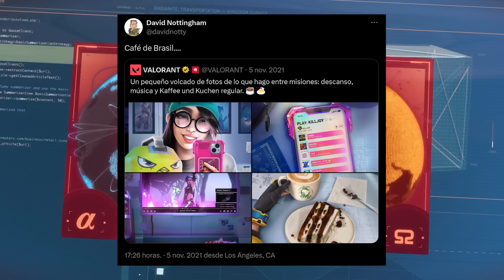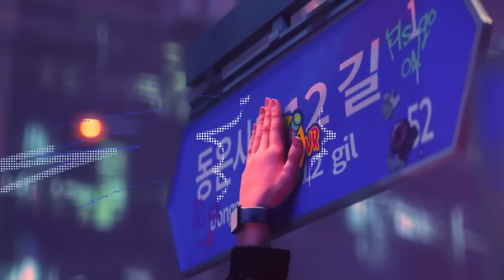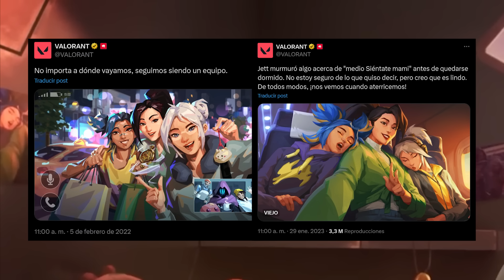INCURSIONES - ANÁLISIS Y CURIOSIDADES Tráiler cinemático para consolas | VALORANT LORE - EN ESPAÑOL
Si te quedaste con ganas de entender lo que sucede en la cinemática y aun no sabes nada de valorant.  ESTE ES TU VIDEO

Timeline:

0:00 - 1. Introducción
0:14 - 2. Motivo de la cinemática
0:27 - 3. Aviso del lore de Jett
0:38 - 4. Antigua costumbre hacia Brimstone
1:20 - 5. Curiosidad de Skye: Secuencia de números
1:41 - 6. Curiosidad de Killjoy: Taza de café
2:11 - 7. Nota mental para Gekko
2:39 - 8. Detalles de las incursiones: Agentes , equipos y ubicaciones
3:43 - 9. Curiosidad de Icebox: Tumba divas de Raze
4:07 - 10. Detalles de las incursiones: Ubicaciones en Omega
4:26 - 11. Jett: Breve resumen de lore
7:50 - 12. Graffiti
8:03 - 13. Storyboard - Reflejos
8:36 - 14. Cuchillo de Jett - Nombre actual y pasado
8:59 - 15. Cicatriz
9:08 - 16. Objetos vida pasada de Jett
9:18 - 17. Imagen en pantalla
9:24 - 18. Fotografías Año Lunar Chino
10:00 - 19. Mensaje camisa de Jett
10:17 - 20. Despedida

- Si te interesa el lore de Valorant considera también unirte al discord de Cynprel para la comunidad:

Gracias por el apoyo al video y el canal ❤
Espero que lo disfruten, ¡UN ABRAZO PARA TODOS!